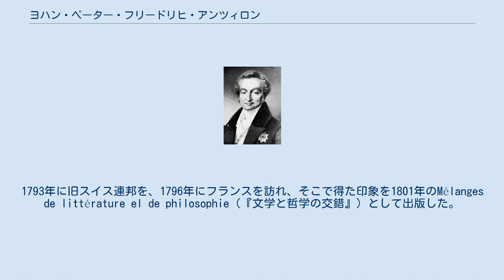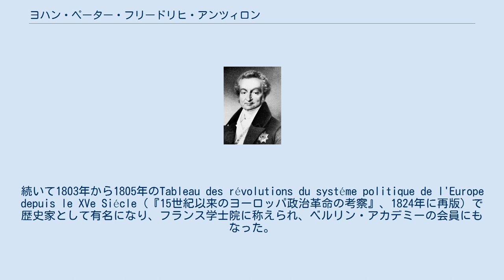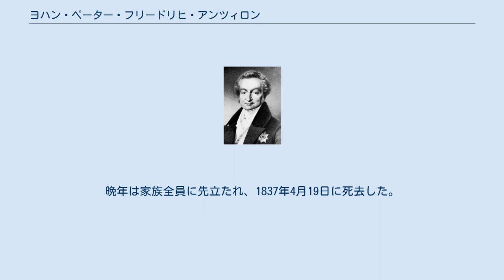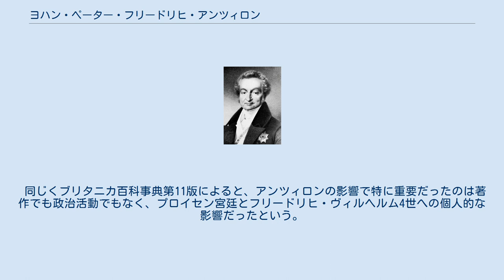ヨハン・ペーター・フリードリヒ・アンツィロン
ヨハン・ペーター・フリードリヒ・アンツィロン（ドイツ語: Johann Peter Friedrich Ancillon、1767年4月30日 ベルリン - 1837年4月19日 ベルリン）、またはジャン・ピエール・フレデリック・アンシヨン（フランス語: Jean Pierre Frédéric Ancillon）は、プロイセン王国の歴史家、政治家。
 シャルル・アンシヨンの曾孫として、1766年4月30日にベルリンで生まれた。
ジュネーヴで神学を学んだ後、ベルリンのフランス人コミュニティで牧師を務めた。
一方で歴史家としての名声を得て、軍事アカデミーで歴史の教授の職を得た。
1793年に旧スイス連邦を、1796年にフランスを訪れ、そこで得た印象を1801年のMélanges de littérature el de philosophie（『文学と哲学の交錯』）として出版した。
続いて1803年から1805年のTableau des révolutions du systéme politique de l'Europe depuis le XVe Siécle（『15世紀以来のヨーロッパ政治革命の考察』、1824年に再版）で歴史家として有名になり、フランス学士院に称えられ、ベルリン・アカデミーの会員にもなった。
宮廷にも注目され、1808年にプロイセン王子たちの家庭教師に、1809年に宗教大臣に、1810年に王太子（後のプロイセン王フリードリヒ・ヴィルヘルム4世）の家庭教師に任命された。
アンツィロンは多感な王太子に大きな影響を与えた。
1814年10月に王太子が成年すると、カール・アウグスト・フォン・ハルデンベルクにより外務省の一員として内閣入りした。
ハルデンベルクによる任命はアンツィロンの才能を見込んでのことだったが、アンツィロンは自由主義から一転して、プロイセン宮廷における反動勢力の中心人物になってしまった。
 1817年に国務大臣になり、1818年にはクリスティアン・ギュンター・フォン・ベルンシュトルフ伯爵率いる外務省の政治部門の部長を務めた。
アンツィロンはベルンシュトルフの主な功績であるドイツ関税同盟には関与しておらず、プロイセンのヨーロッパにおける役割が後退している状況ではほとんど活躍できなかった。
そのためか、アンツィロンは政治哲学に関する著述に専念、1824年にはNouveaux essais de politique et de philosophie（『政治と哲学に関する新しいエッセイ集』）がパリで出版された。
1831年5月、枢密顧問官に任命された。
1832年春にベルンシュトルフが引退すると、後を継いで外相に就任した。
1834年6月12日にウィーンで締結された条約ではクレメンス・フォン・メッテルニヒを支持した。
晩年は家族全員に先立たれ、1837年4月19日に死去した。
 ブリタニカ百科事典第11版によると、『15世紀以来のヨーロッパ政治革命の考察』は歴史上の事件における心理的要素の影響を考察した著作としては最初の試みであったが、「甘ったるい楽観主義」「説教的な論理」と酷評しており、その重要性は誇張されているとしている。
しかし、フランス革命の後に敬虔主義が復活した時期にあっては歓迎されたという。
 同じくブリタニカ百科事典第11版によると、アンツィロンの影響で特に重要だったのは著作でも政治活動でもなく、プロイセン宮廷とフリードリヒ・ヴィルヘルム4世への個人的な影響だったという。